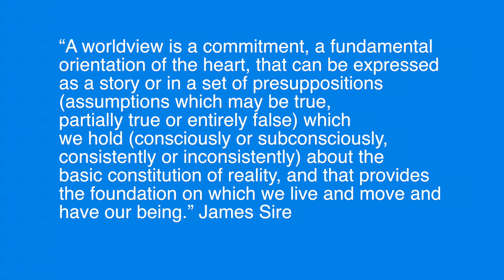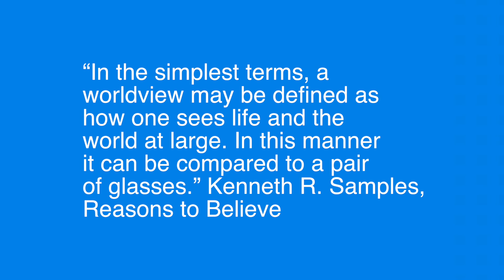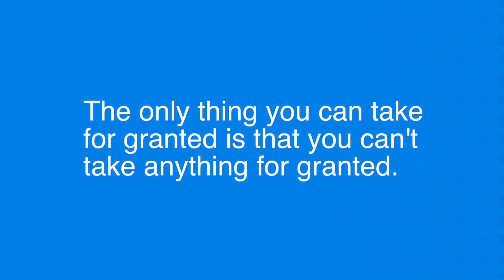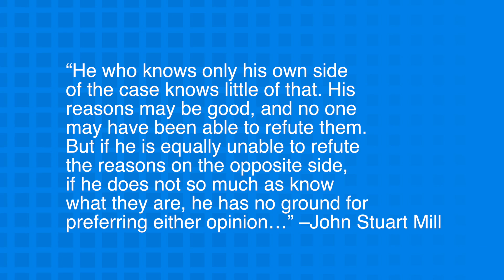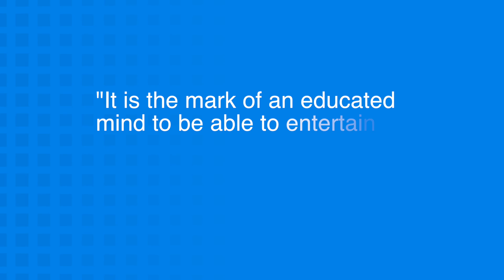wv_online_wk1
This video is about wv_online_wk1